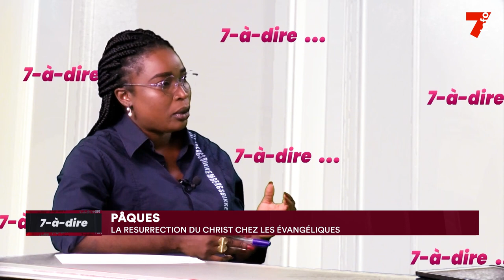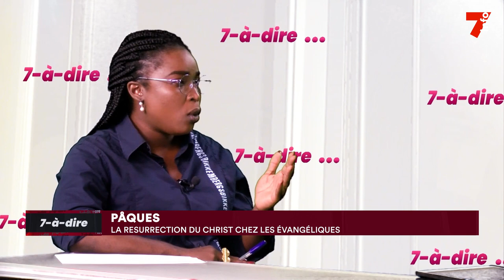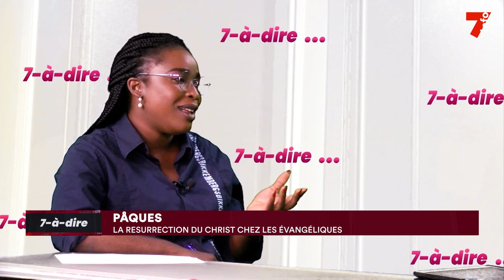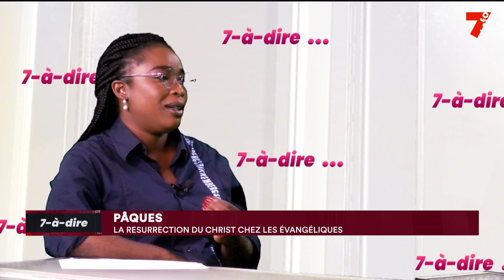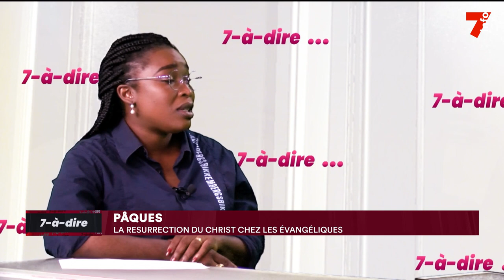7-à-dire | Entretien avec Elysée Koudou, pasteur de l'église Vie restaurée